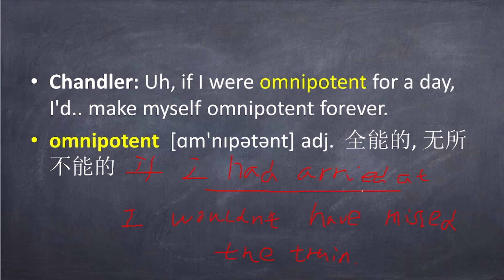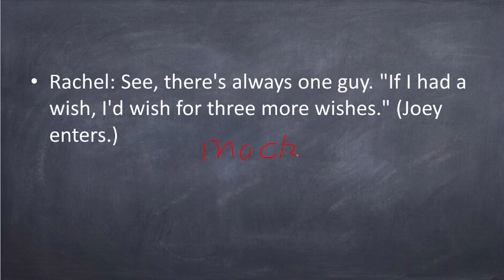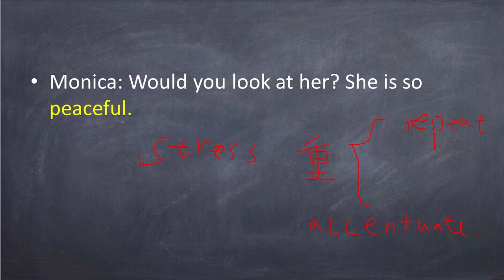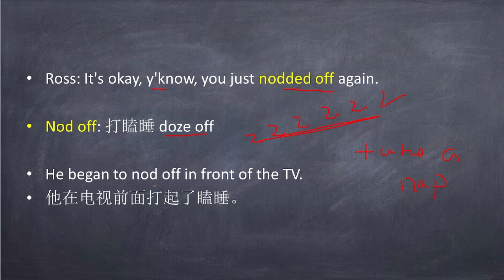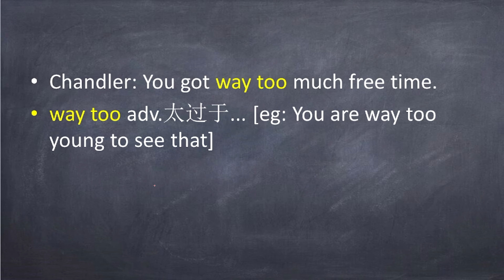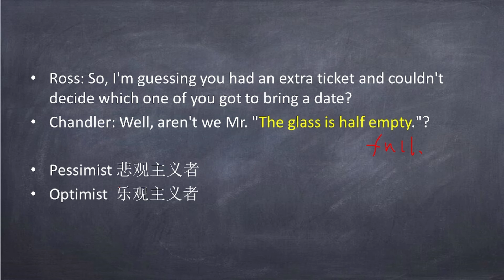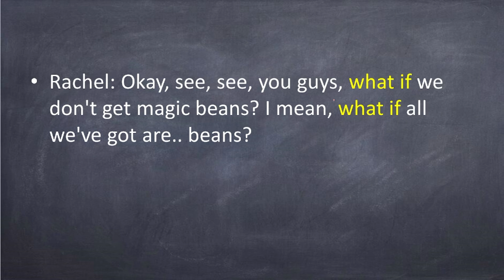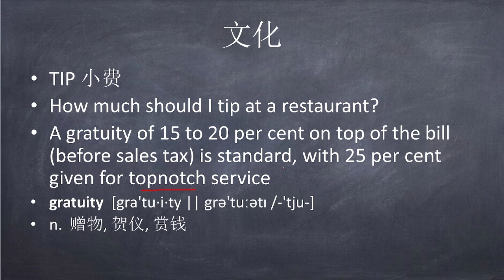看美剧学英语 Friends 老友记 S1E04 Learn English by Watching Friends